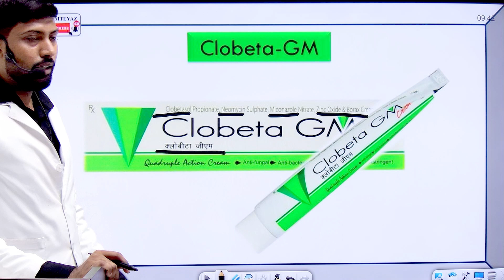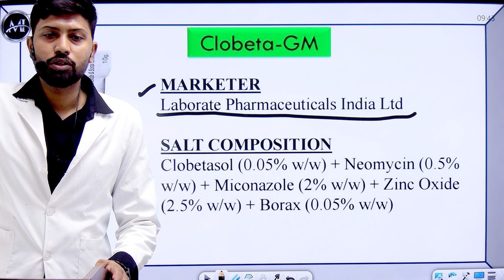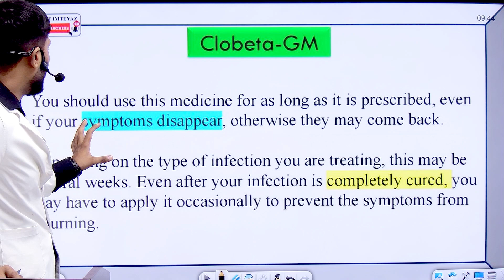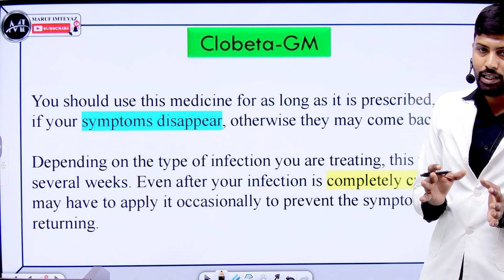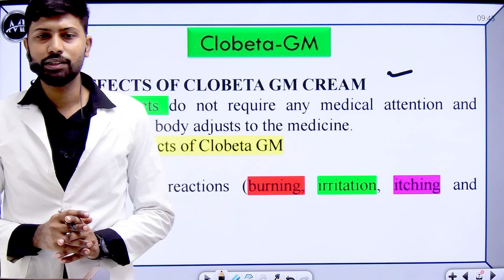कलोबीटा-जीएम Clobeta GM Cream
Here is the link of my YouTube channel

Clobeta GM Cream is a combination medicine used to treat various types of skin infections usually the fungal type of skin infections. It minimizes symptoms of inflammation such as redness, swelling, and itching.

Clobeta GM Cream is only meant for external use and should be used as advised by your doctor. A thin layer of the medicine should be applied only to the affected areas of the skin with clean and dry hands. If it gets into your eyes, nose, mouth, or vagina rinse with water. It may take several days to weeks for your symptoms to improve, but you should keep using this medicine regularly. The course of the treatment should be completed to ensure better efficacy of the medicine. If your condition does not improve or gets worse, you should talk to your doctor.

The most common side effect of this medicine includes itching, dryness, redness, and burning sensation at the application site. These are usually self-limiting. Serious side effects are rare. You must consult the doctor if you experience any allergic reaction (rashes, itching, swelling, shortness of breath, etc.).

It is not likely that other medicines you take by mouth or injection will affect the way it works, but talk to your doctor before using it if you have used a similar medicine before and had an allergic reaction. Inform your doctor if you are pregnant, planning pregnancy or breastfeeding.
clobeta gm
clobetasol propionate neomycin sulphate and miconazole nitrate cream uses
clobeta gm cream face par lagane se kya hota hai